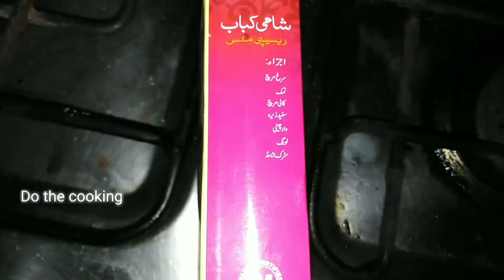Anda Shami Burger Recipe By Do the Cooking | Ande wala Burger | Special Egg Burger of Pakistan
Our recipes contains following topics